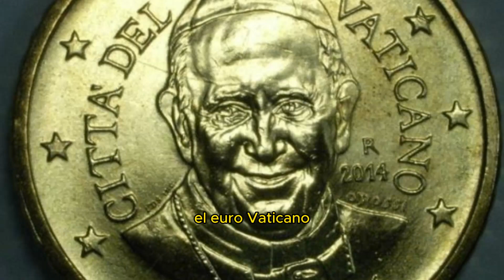¿Sabías que el Banco del Vaticano es uno de los más secretos y misteriosos del mundo?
Escándalos como investigación por lavado de dinero del Banco del Vaticano, las indemnizaciones por los abusos s3xuales y el número decreciente de creyentes y donaciones son algunos de sus problemas.